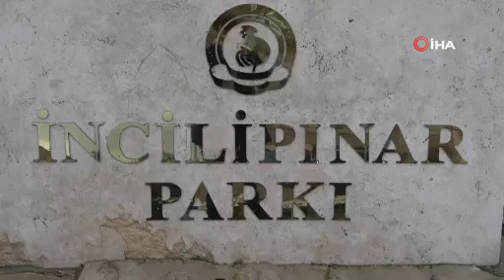Sorumsuz vatandaşlara polis müdahale etti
Yasağa aldırış etmeyen vatandaşlar parka girince, polis tarafından uyarıldı